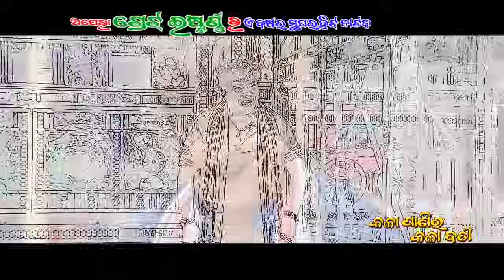ନାଟକ"କଳାପାଣିର କଳାବତୀ " ର OFFICIAL TRAILER II ଅପେରା ଗ୍ରେଟଈଷ୍ଟର୍ଣ୍ଣର ନୂଆ "କଳାପାଣିର କଳାବତୀ" II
ନାଟକ:କାଳପାଣିର କଳାବତୀ
ପ୍ରଯୋଜନା : ଈଷ୍ଟର୍ଣ୍ଣ ଅପେରା, EME
ରଚନା ଓ ନିର୍ଦେଶନା -ବିଚିତ୍ରାନନ୍ଦ ସାହୁ
ସଂଗୀତ :ଏକନ
ଗୀତିକାର : ନିଗମ ମିଶ୍ର